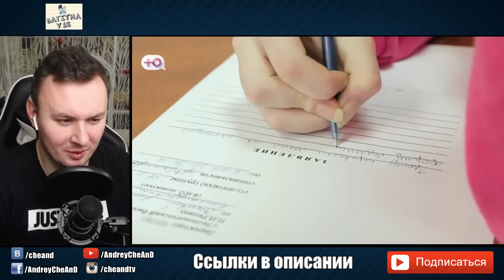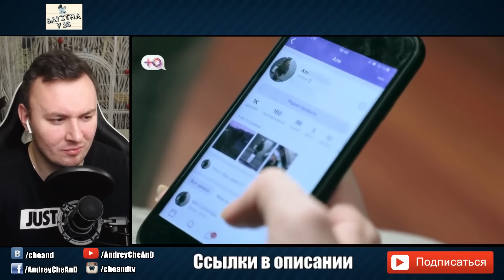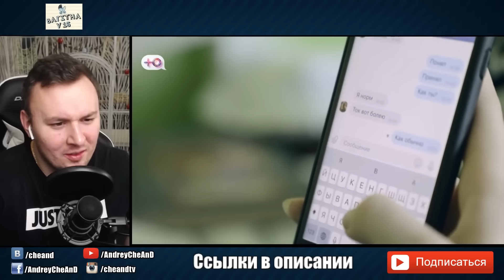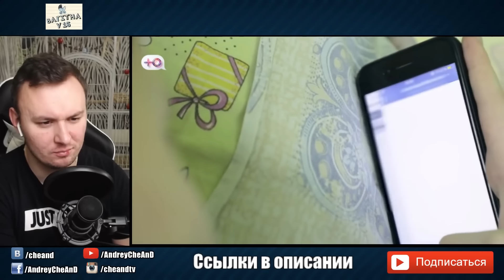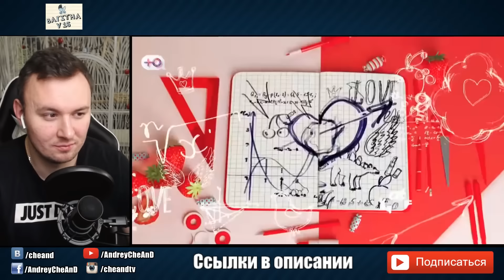БЕРЕМЕННА В 16 ► Аля из Москвы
Але 17 лет, она работает администратором в тату-салоне, которым владеет ее папа. Несмотря на это, девушка растет словно сирота – маму давно лишили родительских прав, а отец скорее отчитает ее за бардак на рабочем месте, чем поговорит по душам. Поэтому, когда в жизни девушки появился 21-летний Влад, она была готова съехаться уже через месяц. Результат предсказуем – беременность, причем Влад вроде бы принял все спокойно, а его мама даже подарила молодой семье квартиру. Вот только Аля и представить не могла, чем обернется переезд в это новое жилье…